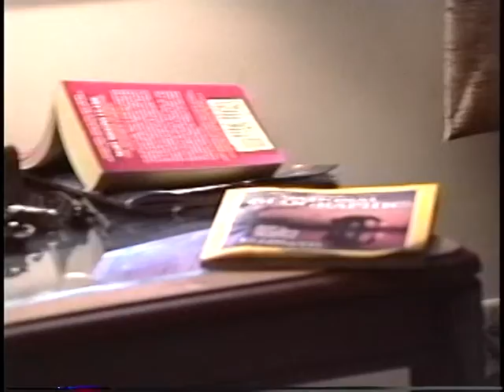1991 1 a